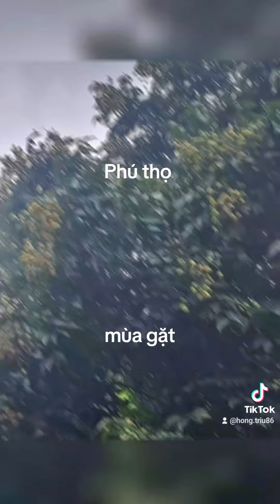Quê tôi vào mùa gătf